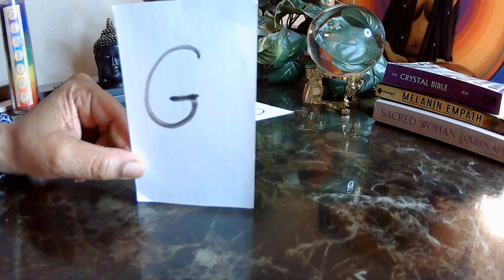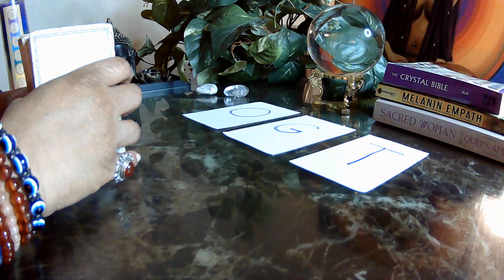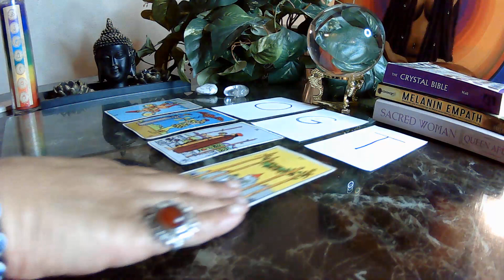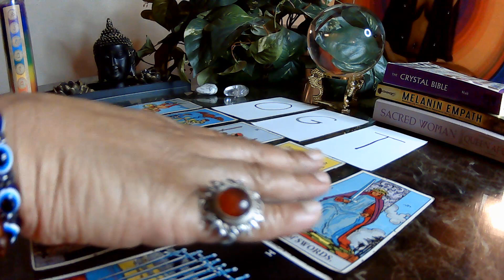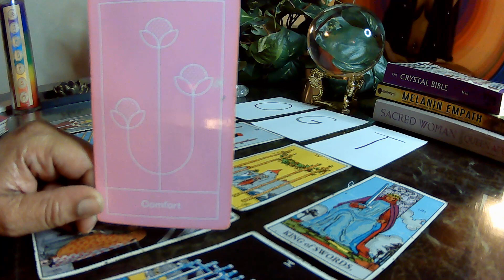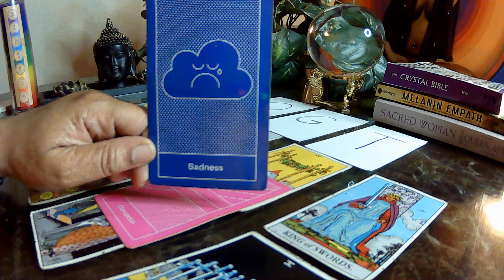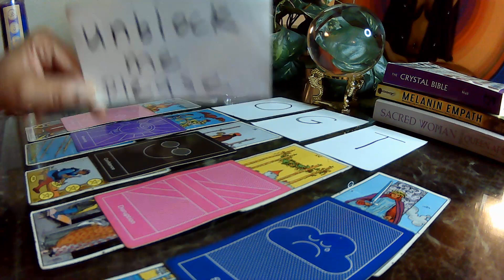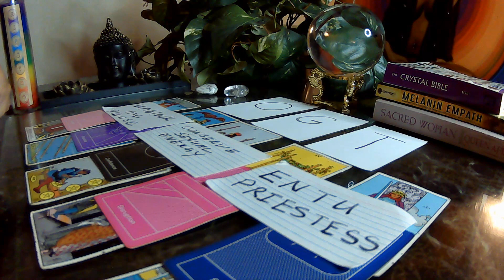WHATS THE WORD?: ARIES JUNE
These videos check in with the zodiac signs. I pull letters or words. I make the Divine Feminine  aware of whats going on in and around her energy. Hold on to your hats, because it gets deep. POWER OF A WOMAN, SYMBOL OF SUPREMACY.